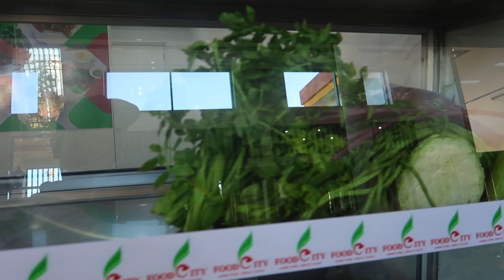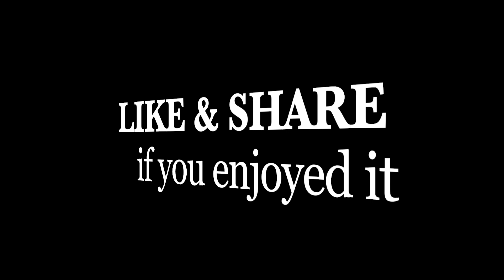Koh Kong Trip with Star Asia Travel & Tours 01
Another trip as a reward of life to Koh Kong Province with Star Asia Travel & Tours. We're in a min Van 15 seats traveling from Phnom Penh city on National Road 4 to have breakfast at Tela Gas Station Picnil, Food City Restaurant. I ordered a set of Cambodia Noodle with fish soup and a green soybean milk, while our tour leaders are having beef noodle soup.